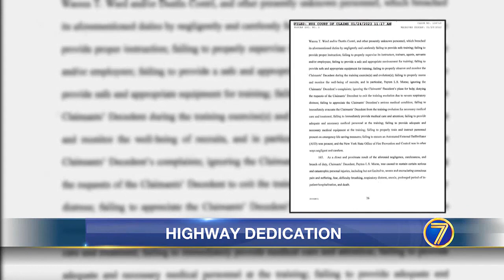State Route 180 renamed in honor of fallen firefighter Peyton Morse